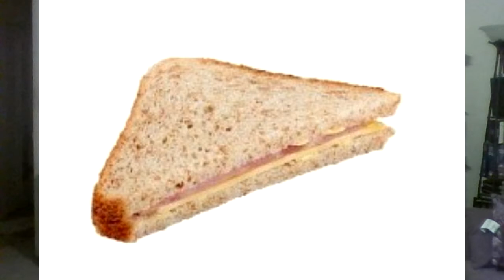SmackDown Live and 205 Live 1/24/2020 why did a 45min show have more wrestling than a 1hr show?